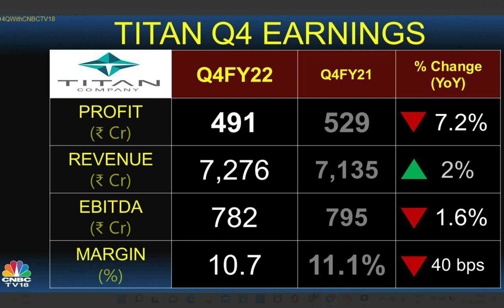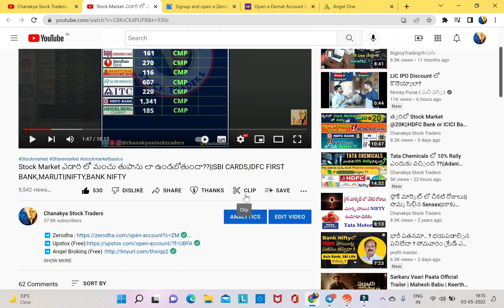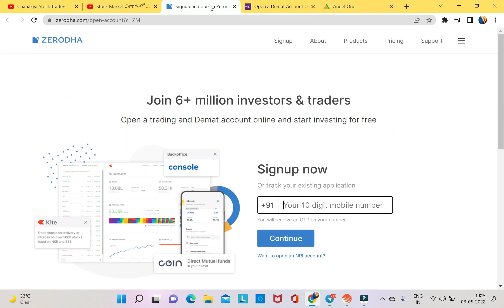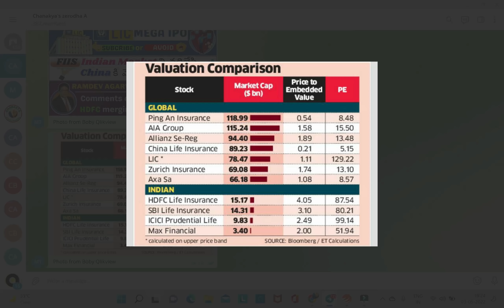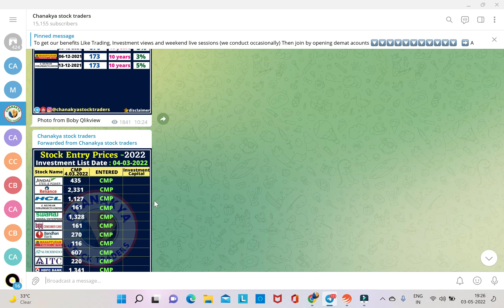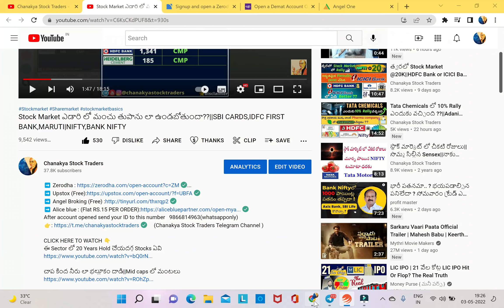LIC IPO Apply చెయ్యాలా లేదా?||Titan Q4,Ramdev agarwal on HDFC Merge||Nifty,Bank Nifty.